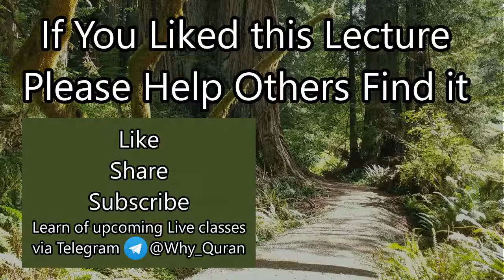[1c] Sins that Can Nullify Good Deeds | Surah Hujurat (#49) Tafsir | Sheikh Azhar Nasser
The second verse of Surah Hujurat describes a sin with such a severe impact that it can make your good deeds worthless.